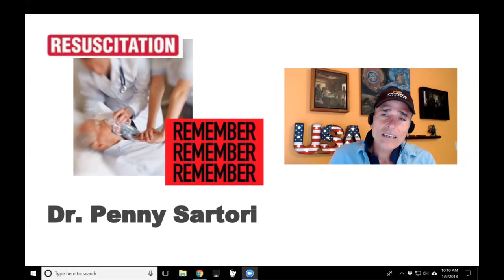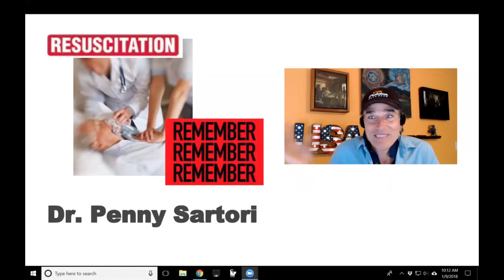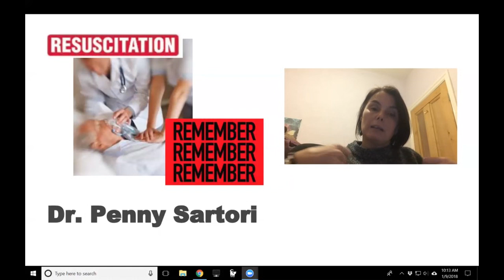Dr. Penny Sartori |374| NDE Resuscitation Research